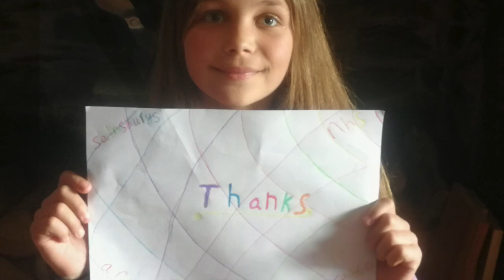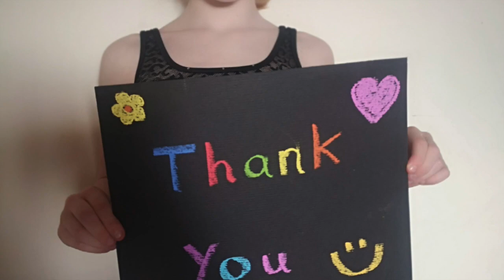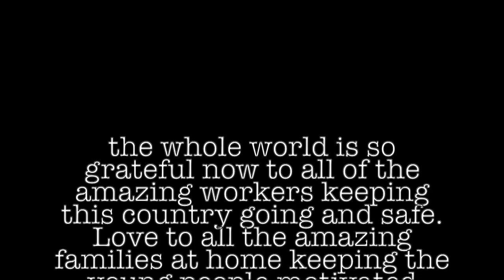Thank you for keeping us safe and our country running.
Words can not describe the gratitude we are all feeling for those that are putting their lives at risk every day to help us.
In uncertain times I certainly feel looked after, safe, fed and watered thanks to our amazing country and the people that look after us in this crisis.
Many other countries do not have this, and we are so blessed to have our workers keeping things running, benefits schemes to help those in need and our amazing NHS. So our team, our dancers and our families want to say thank you so much. We salute you.

Please send this to someone who needs to hear this and feel the gratitude and love from the world.

stay safe everyone. Thank you

This beautiful song is by
Celine Dion